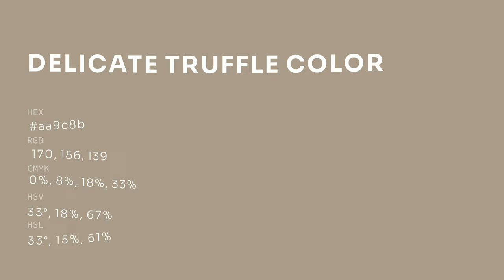Delicate Truffle color aa9c8b hex color - Brown color - Cool color aa9c8b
What color is Delicate Truffle ? aa9c8b hex color - Brown color - Cool color aa9c8b

Hex aa9c8b Color Code is also known as Delicate Truffle color.

Hex aa9c8b Color code in RGB color code model is created after adding 66.67% red color, 61.18% green color and 54.51% blue color.
Hex aa9c8b Color code in CMYK color (process color) code model is generated after subtraction of 0% cyan, 8% magenta, 18% yellow and 33% black.